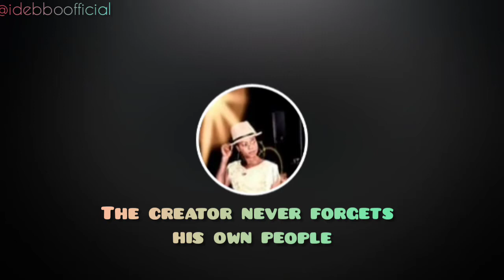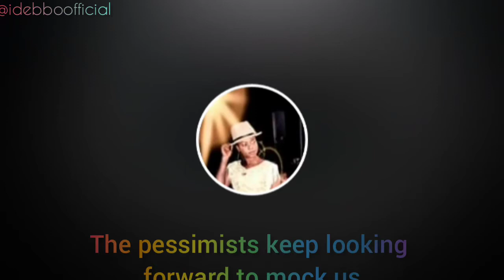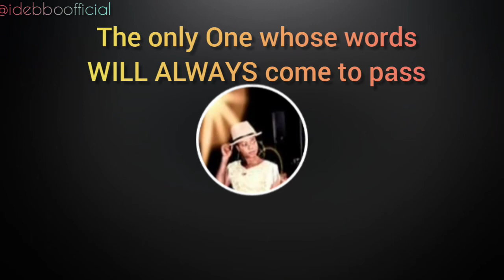Iwo Ko Lo Da Mi [English Lyrics Translation]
Original Song by Prince Goke Bajowa
Cover performed by IDEBBO